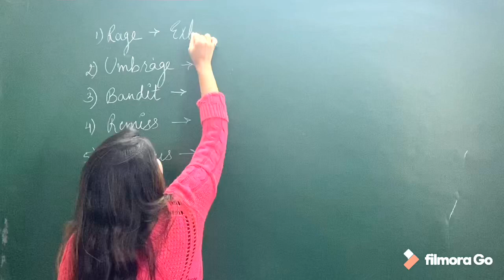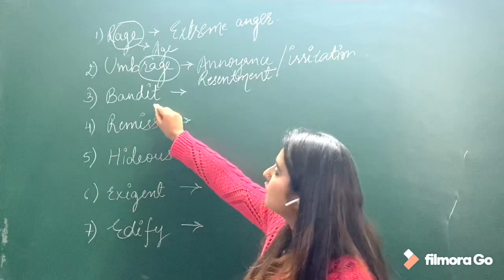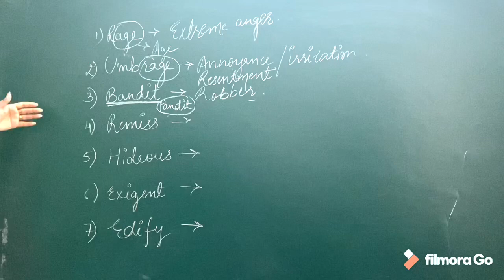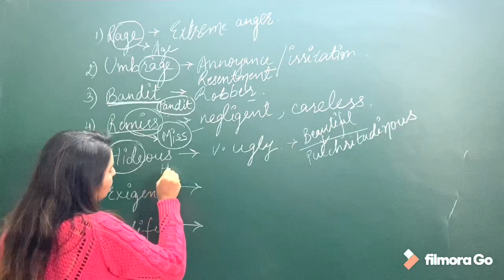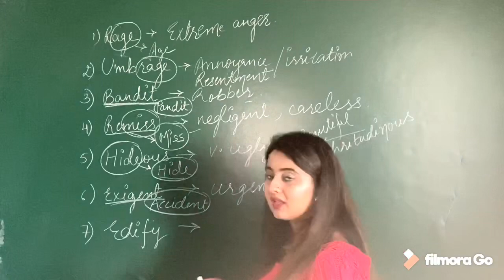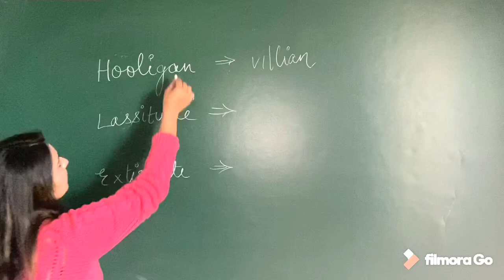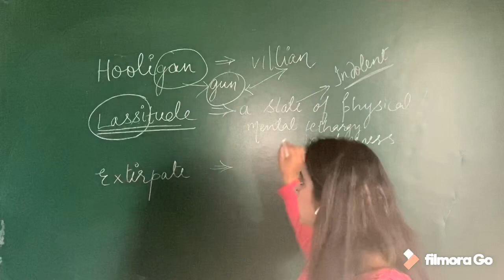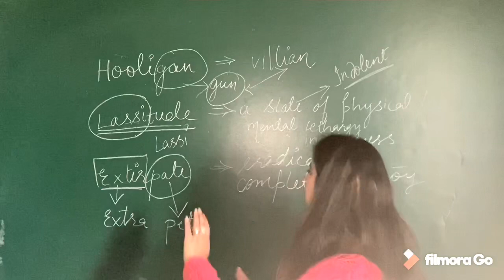| EnglishwithNeha | Vocabulary | Neha Mam English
Learning difficult words is easy now !